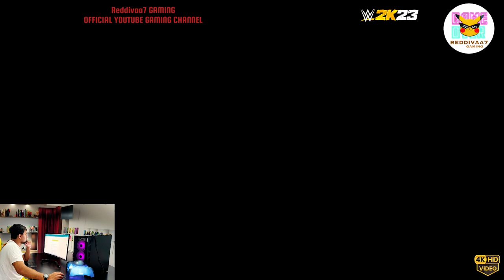Full Match - Rey Mysterio vs. Dominik Mysterio: WWE Goes Hollywood,Wrestlemania - WWE 2K23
ALL IN PR7 STUDIOS PRESENTATION
.PR7 PRODUCTIONS
.PR7 EVENTS
.RED7PSYCSHOT GAMING
.REDDIVAA7
.PREMIUM ADDICTORS
.PR7 NETWORKS
PR7 PRODUCTIONS MOVIES | SHORT MOVIES | WEB SERIES
SONY A7IV

S22 ULTRA

DJI GIMBAL RSC 2

DJI RS 3

DJI RS 3 PRO COMBO

DJI DRON2 4K

LINKS FOR BEST DISCOUNTED PRICES

SAMSUNG Z FOLD 4 BEST OFFER PRICE
SAMSUNG Z FOLD 3 DISCOUNT PRICE
IPHONE 14 PRO MAX
IPHONE 14

microphone link best buy amazon

Wear Mask Be Safe

Cat Tower Offer

Beard Activator Set

Blue Tea Skin Glow TEA

One Plus Nord 2 CE Chrome

Boat Airdopes Cover

Boat Airdopes Offer

Engine Oil Best Buy

Green Screen

Professional Fan Light For Indoors

Ring Light Best Offer

Studio Light For Movie Shoots

RGB Wipro Tubelight

Food Koka Noodles

Car Bumper Mods Universal

Food Supply Indomie

Mobile Gimble Offer

Green Screen 2

JBL Commercial For Recording

All In One Mobile Mic And Light Rig For Mobiles

Screen Cleaning Kit

Mic For Youtube Recording